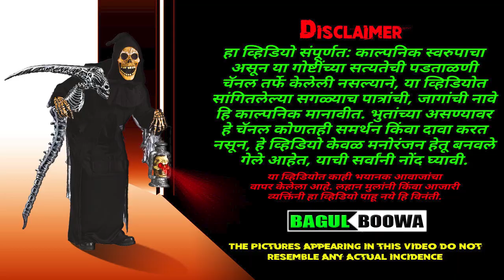सैतानी बंगला | Bhaykatha | Horror Experience In Marathi | Storyteller | Bagulboowa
हा व्हिडियो संपूर्णत: काल्पनिक स्वरुपाचा असून या गोष्टींच्या सत्यतेची पडताळणी चॅनल तर्फे केलेली नसल्याने, या व्हिडियोत सांगितलेल्या सगळ्याच पात्रांची, जागांची नावे हि काल्पनिक मानावीत. भुतांच्या असण्यावर हे चॅनल कोणतही समर्थन किंवा दावा करत नसून, हे व्हिडियो केवळ मनोरंजन हेतू बनवले गेले आहेत, याची सर्वांनी नोंद घ्यावी. या व्हिडियोत काही भयानक आवाजांचा वापर केलेला आहे. लहान मुलांनी किंवा आजारी व्यक्तिंनी हा व्हिडियो पाहू नये हि विनंती.